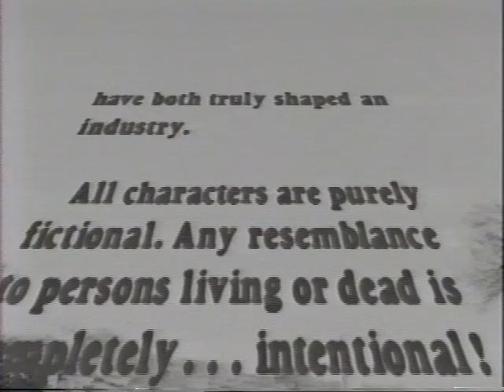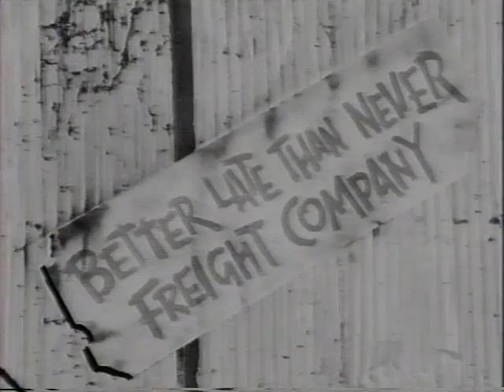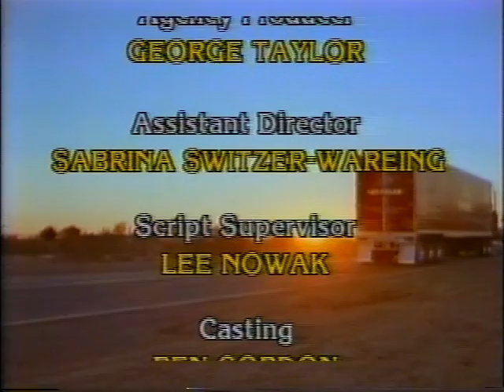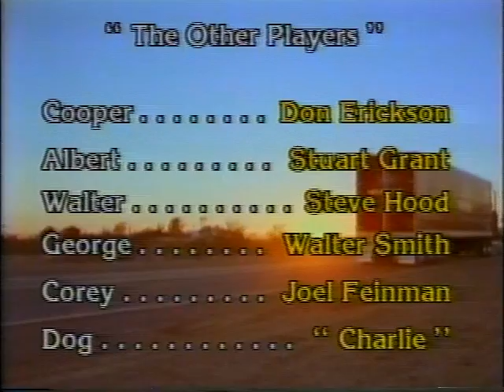Pope & Talbot - White Gold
When Pope & Talbot tasked us with introducing its new high-end, bleached white commercial-grade wood pulp product, we made a daring proposal: Pope & Talbot should think big, seize the opportunity and become the first to brand a commodity wood pulp.